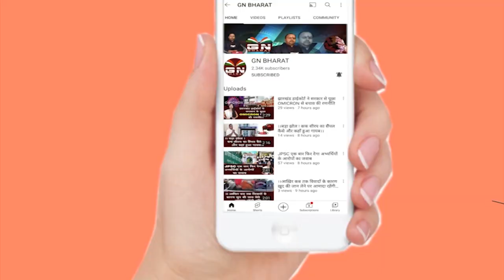Gumla || DCLR ऑफिस में दो महिला कर्मचारियों को एसीबी ने घूस लेते किया गिरफ्तार